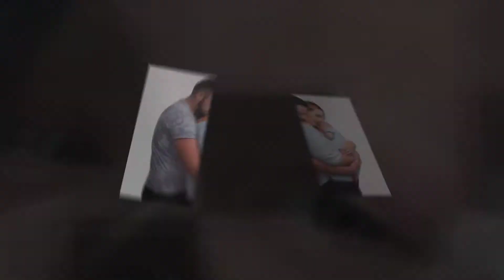Redfern shoot by Tatton Photography 1080p